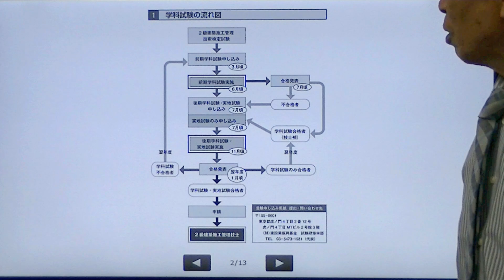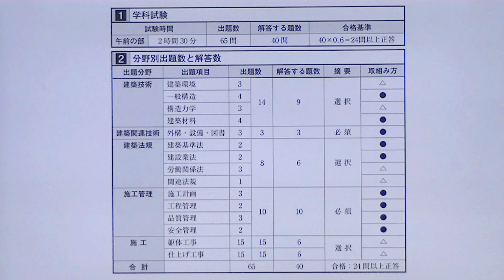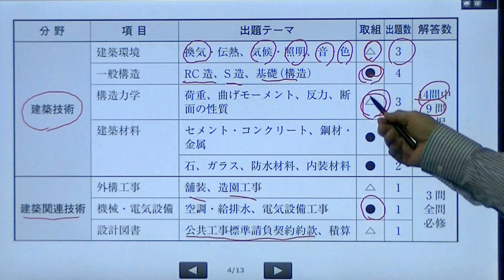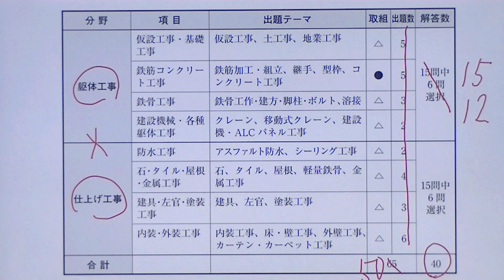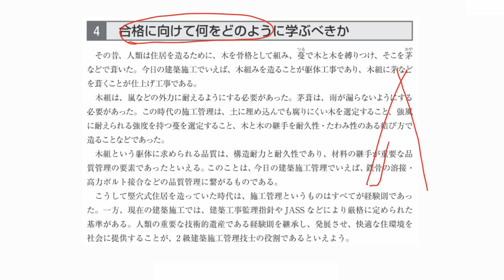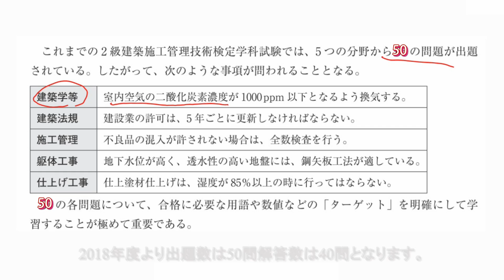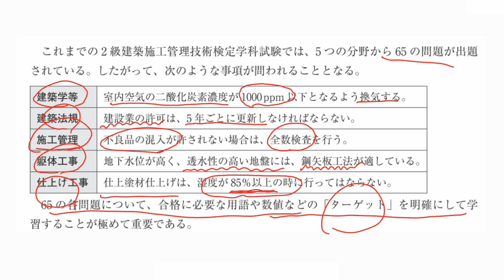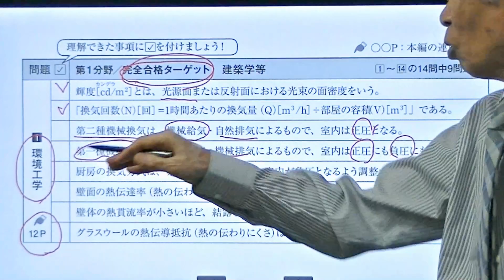2級建築施工管理技術検定学科試験（前期）受験対策講義【受験ガイダンス＆学び方】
6月9日（日）本試験日。